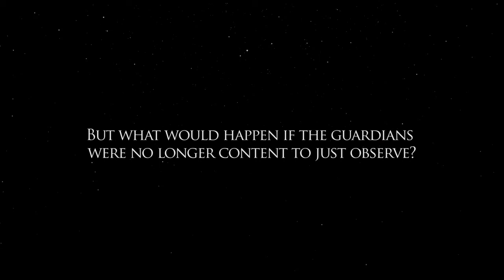The Interim Trailer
Written by Gregory Cioffi
Directed by Daniel Capalbo Jr.

Starring:
Adam Ginsberg
Reanna Armellino
Gregory Cioffi